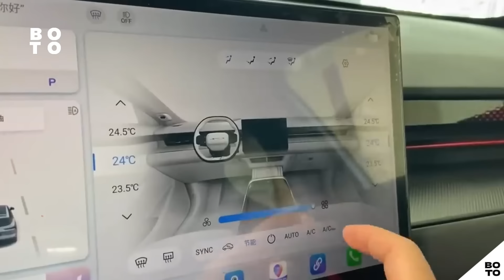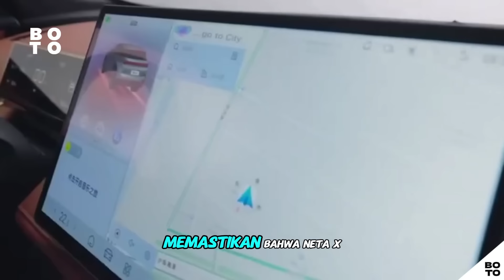LUAR BIASA! 10 Mobil Baru Ini Akan Rilis dan Diperkenalkan Pada GIIAS 2024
Hi, Balik lagi di B Otomotif, channel yang membahas infromasi seputar otomotif.

Salah satu gelaran otomotif yang tidak boleh dilewatkan tiap tahunnya adalah GIIAS. Apalagi event ini juga tidak lama lagi akan diselenggarakan, kabar baiknya tahun ini EVENT GIIAS cukup banyak kedatangan merek atau brand otomotif baru sehingga beragam mobil menarik dipamerkan tahun ini. Mulai dari SUV, MPV, city Car dan juga EV. Bagi kamu yang penasaran dengan mobil apa saja yang dipamerkan, kali ini kita akan membahas beberapa mobil menarik yang bisa kamu nantikan saat event berlangsung.

Untuk itu di video kali ini kita akan membahas 10 Mobil Terbaru yang Rilis Di GIIAS 2024. Penasaran, mobil apa saja itu ? di video kali ini kita akan bahas, namun sebelum lanjut lebih jauh, ada baiknya kalian tekan tombol like dan subscribe dulu dibawah sebagai bentuk dukungan kalian terhadap channel ini. Follow juga Instagram kita di @b.otomotifch untuk updatean terbaru lainnya pula. Kalau udah yuk kita lanjut ke videonya.